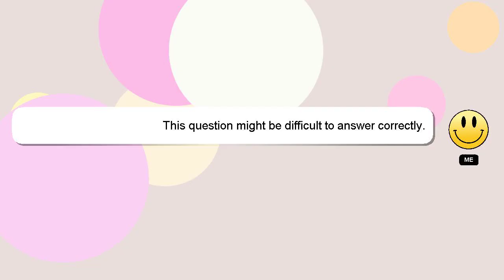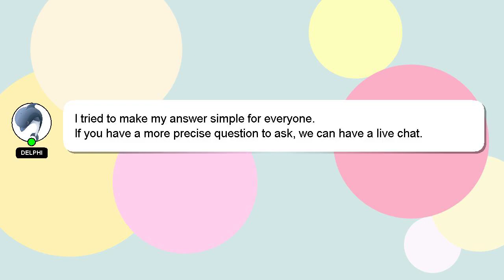How to run hqm quarry rust?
A little intro about me, Hello there, my name is Delphi. I can be of service in providing you with answers to your inquiries. - How to run hqm quarry rust?

Your answer will be recognized and appreciated, and I will 'heart' it to show my appreciation.

*2 What we are experimenting :*